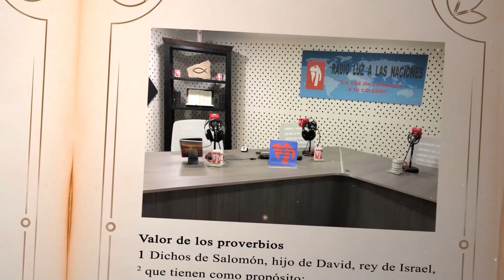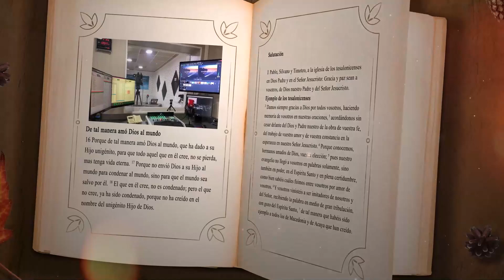DÍA 21 ENERO